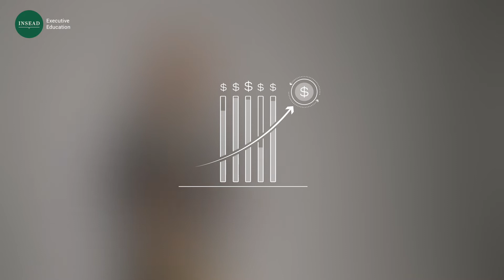Finance or ESG: Can we have both? | INSEAD Executive Education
Lily Fang, INSEAD Professor of Finance, talks about the false narrative of finance and ESG (environmental, social and governmental) goals being at odds with each other.